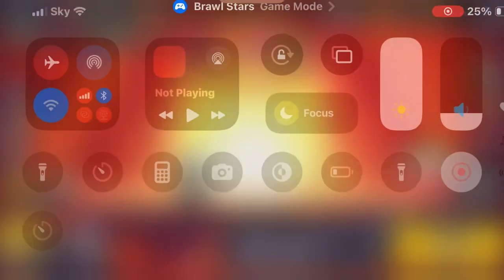Brawlball with sandy